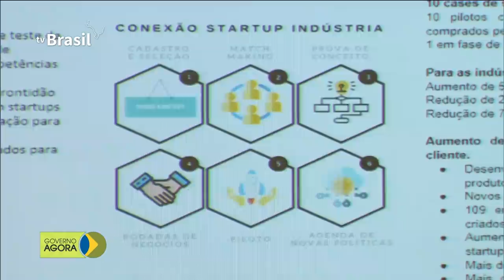Amanha começa a Assembléia Geral da ONU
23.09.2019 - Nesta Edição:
 - Amanhã acontece a abertura da Assembléia Geral da ONU, que contará com a presença do presidente Bolsonaro e de 193 chefes-de-Estado.
 - A ABDI promoveu, em São Paulo, a terceira etapa do Programa Conexão Startup Indústria 4.0